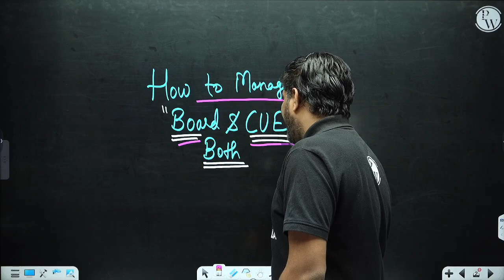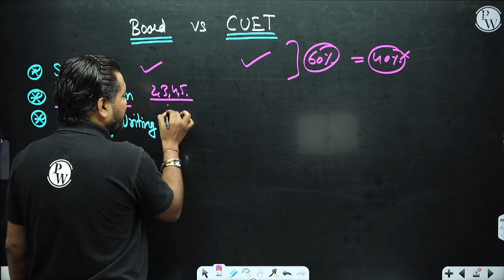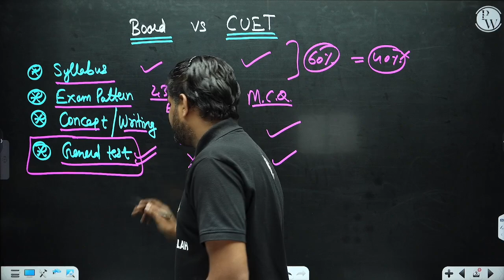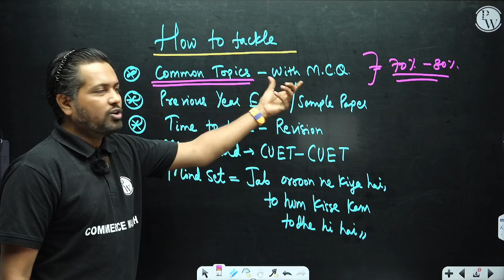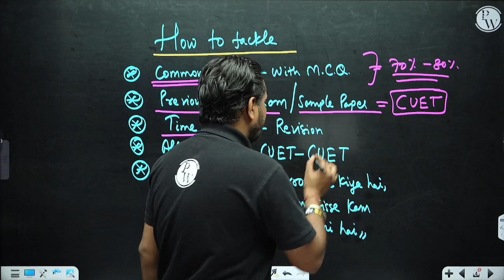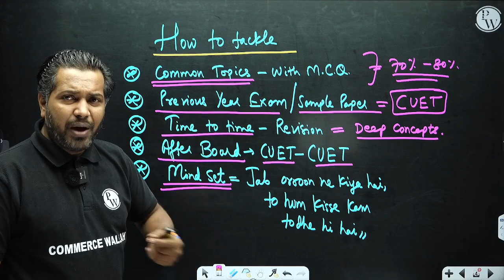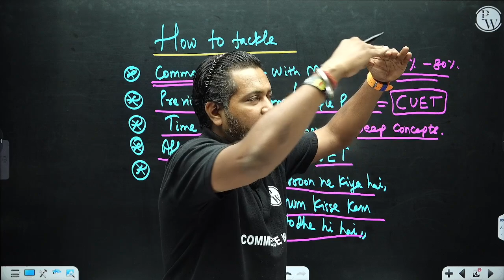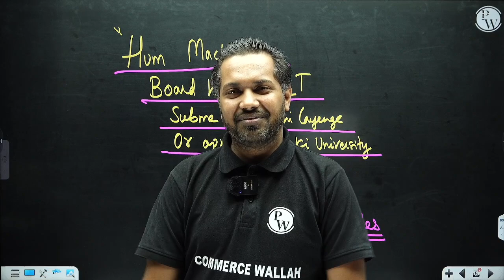How to manage CUET with Board Exams? || Commerce Wallah by PW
✅Class 12th + Board Booster + CUET 2024

✅Class 12th Board Booster + CA Foundation SAMPURNA PRO June 2024 (COMBO) 📌